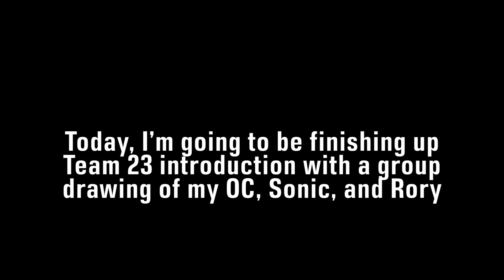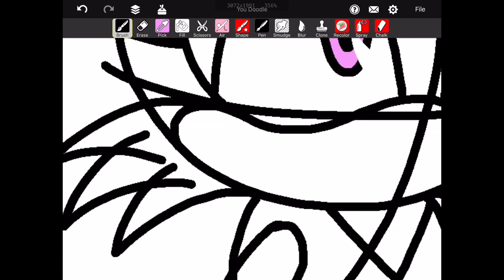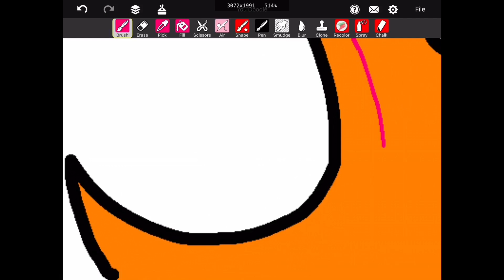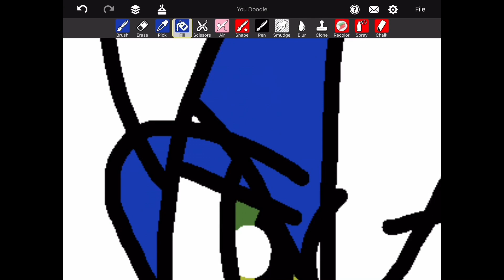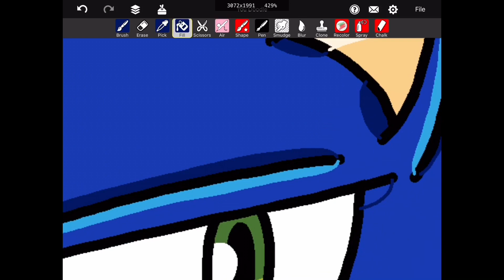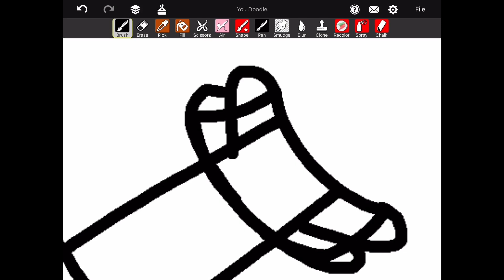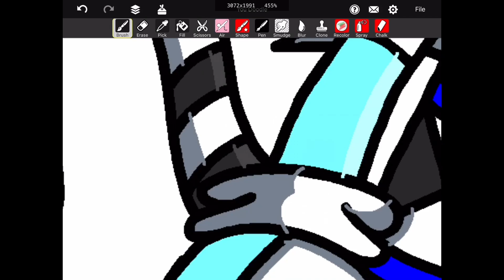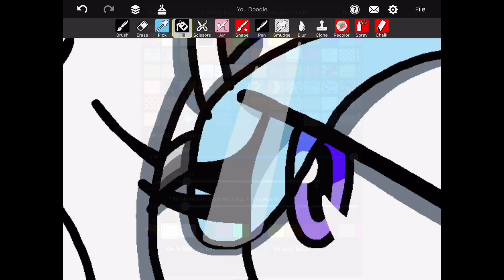Team 23 Introduction - Part 4: The Gang’s All Here (FINALE) (for An Infinite World of Pain Part 3)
This is the final video for the Team 23 introduction speedpaint videos.

After working on side projects and artwork, I’m finally back working on drawings scenes for Sonic and Seanic: An Infinite World of Pain Part 3! And I’m on Spring Break, too, so I’ll be getting the rest of the artwork done for Part 3 done, hopefully.

Today, I’ll be working on the group drawing for Laurel the Cat, Sonic, and Rory. This is also a remake drawing I did last summer that was never seen before, until now. This drawing took me AN ENTIRE DAY to complete, but I’m happy how it turned out.